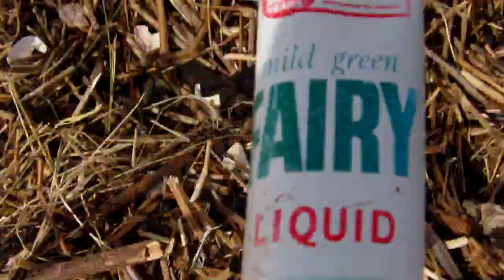Plastic pollution on Barry Buddon beach 28/3/18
See bottle from 1970 at 4:16!